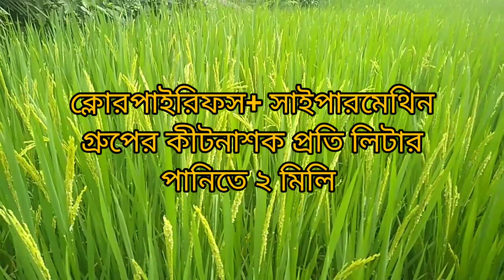ধানের গান্ধী পোকা দমনের উপায়। আমন ধানের গান্ধী পোকা দমনের উপায়। ধানের চিতান হওয়ার কারণ।